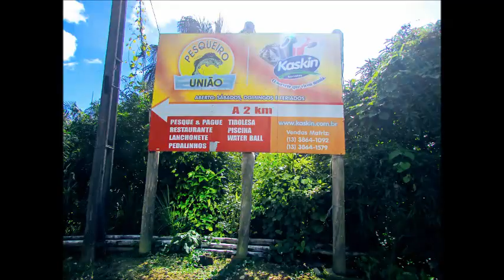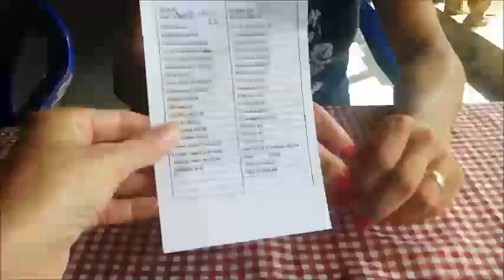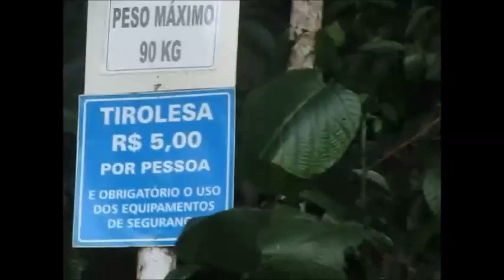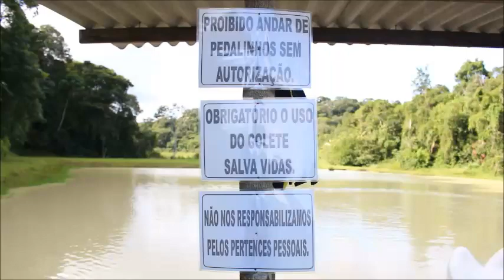PESQUEIRO UNIÃO REGISTRO SP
Pesquero União uma dica de passeio para toda família e amigos.
Vídeo no Vale do Ribeira interior de São Paulo, primeiro de muitos de Deus quiser. Que traga muita sorte uhuuú fiz com muito carinho. Vou mostrar o turismo em todas as cidades em inúmeras formas aqui na nossa região. Então vem comigo que vai ser legal !!!
Bjks Rê... 💋